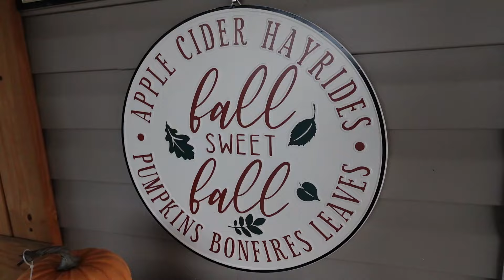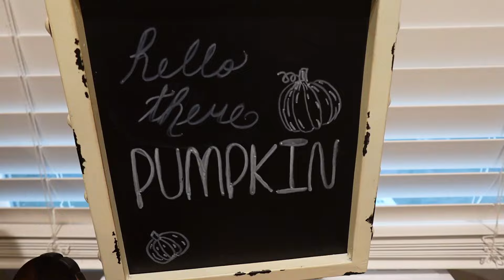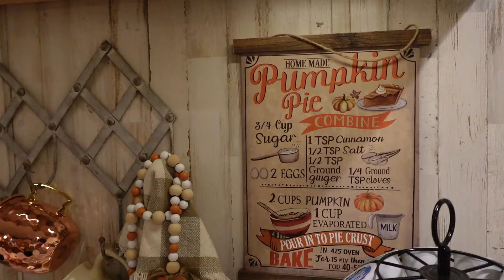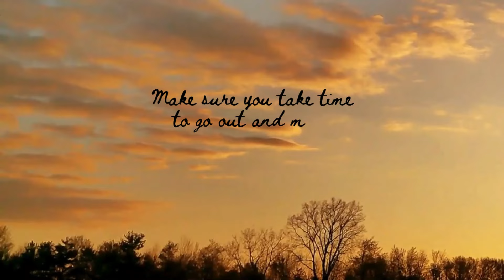2024 Fall Home Tour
Join me for a cozy fall home tour of our small-town farmhouse style home. I hope you find some joy and calmness during my tour.